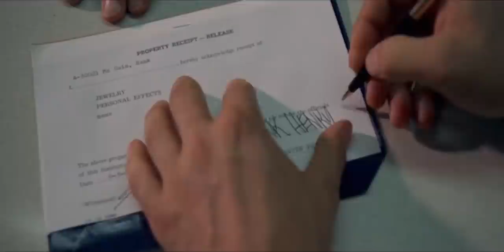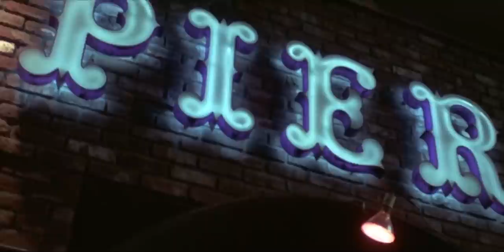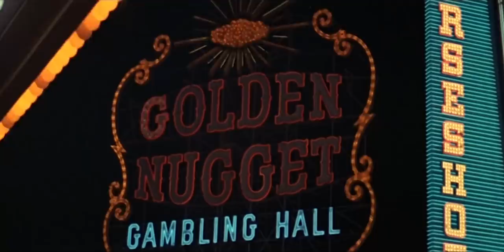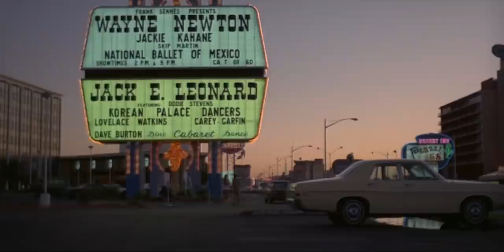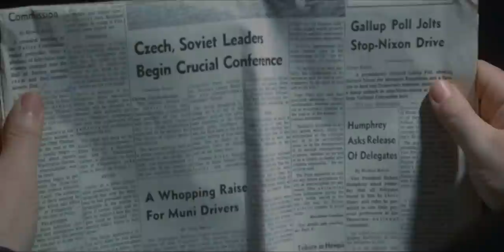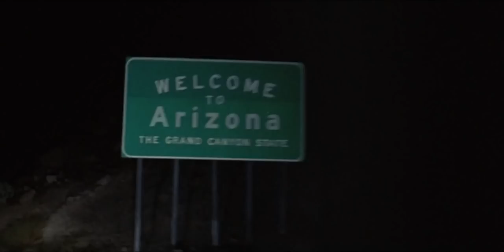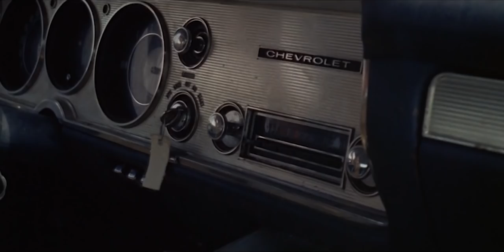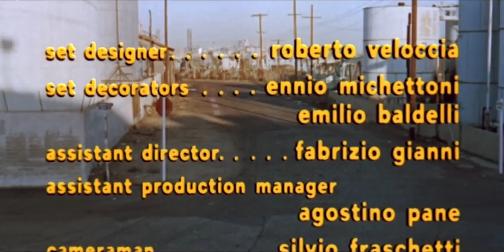Classic Gangster film | Machine Gun McCain (1969) | Full Movie | Retrospective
A paroled armed robber and his son plan a Las Vegas casino heist without knowing that the casino is bitterly contested by the West Coast and East Coast mobs.

Film: Machine Gun McCain
Studio: Euroatlantica
Director: Giuliano Montaldo
Writers: Mino Roli, Giuliano Montaldo, Israel Horowitz
Cast: John Cassavetes, Britt Ekland, Peter Falk, Gabriele Ferzetti, Florinda Bolkan, Tony Kendall, Salvo Randone, Gena Rowlands

Licensed from: MVD